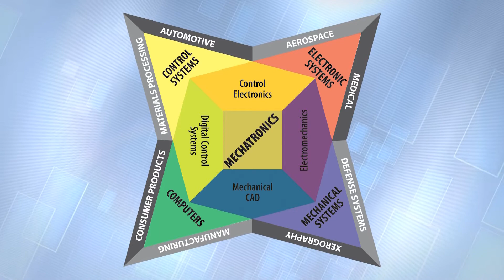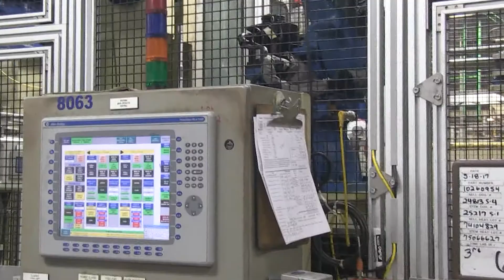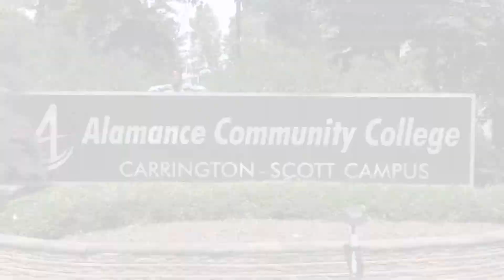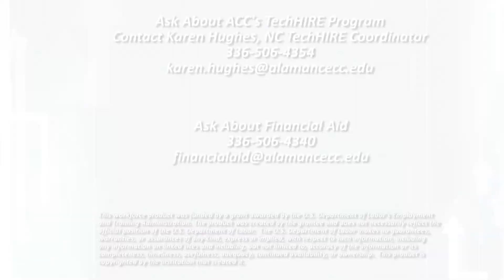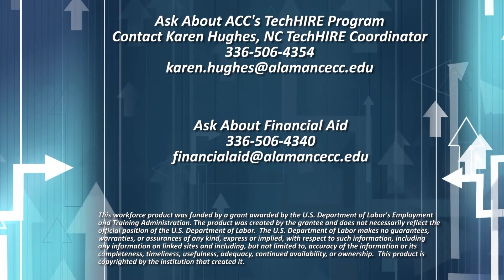ACC Mechatronics 2017 Promo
Check out the new Mechatronics program at Alamance Community College!